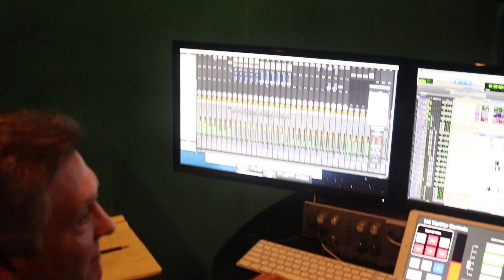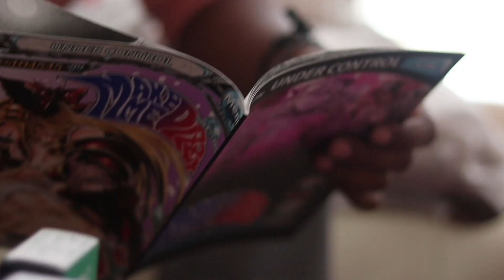The Noir Mixtape Mashup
A mashup mixtape of all our Noir events from 2017. Filmed by creative director Dumisa Moyo